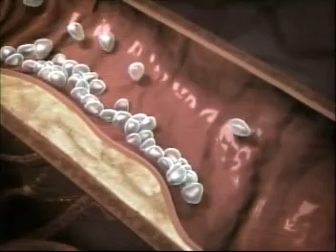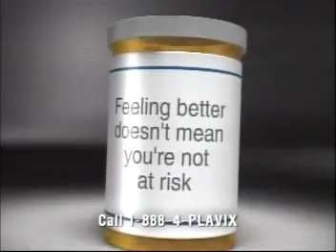Top 1000 Commericials of 2006 Plavix